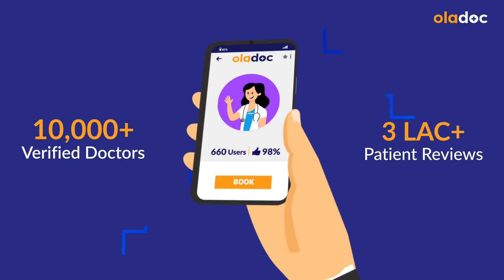Motapa Se Hone Wali Bimariyan - Obesity Causes And Effects In Urdu/Hindi - Motapay Ka Ilaj Kya Hai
Obesity is a complex disease involving an excessive amount of body fat. Being overweight isn't just a cosmetic concern. Obesity is seen everywhere these days. The side effects of obesity (motapa se hone wali bimariyan) are deadly; such as diabetes, blood pressure, heart diseases, joint problems, and fertility.

Dr. Zaina Jabeen is an Endocrinologist and Internal Medicine Specialist practicing at SMI (Sheikh Maltoon Medical Institute) in Mardan.

Rising obesity is an immediate threat to our natural health.  Besides unhealthy dietary habits, changing lifestyles and physical inactivity are the main contributing factors to the increased prevalence rate of obesity (motapa se hone wali bimariyan) in Pakistan.

There are various options available to treat obesity and lose weight (motapay ka ilaj kya hai) such as dietary changes, physical activity, weight loss medications, bariatric surgery, hormonal treatment, and browning white fat cells. Help is available for people who are concerned that they have too much weight.